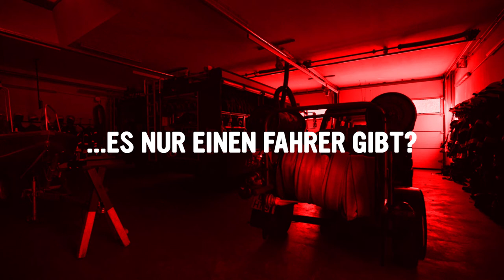Was wäre, wenn... (#12)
Wir möchten uns, da unsere Videoreihe nun schon zur Hälfte veröffentlicht wurde, von ganzem Herzen für all die positiven Kommentaren und Zuschriften bedanken, die wir bislang bekommen haben ❤

Hilf uns Neuhaus zu helfen.
Ehrensache. Oder?